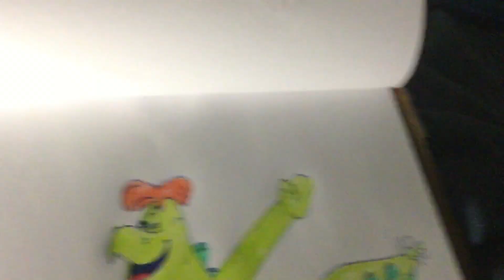Drawing and Colouring Stegmutt doing his kicking pose for Carlo Lauro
Let me know your thoughts on this pose
It might be in one of the issues